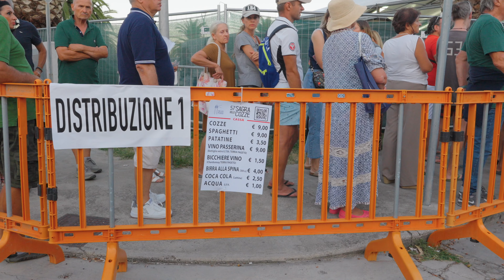La Sagra delle Cozze è la storia di Pedaso! (Sagre che passione)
Secondo episodio del 2023 di Sagre che Passione: con la famiglia di Simona siamo andati nella storica Sagra delle Cozze di Pedaso nelle Marche.